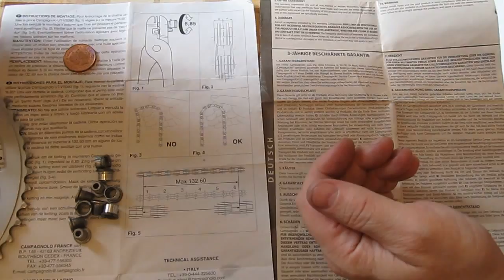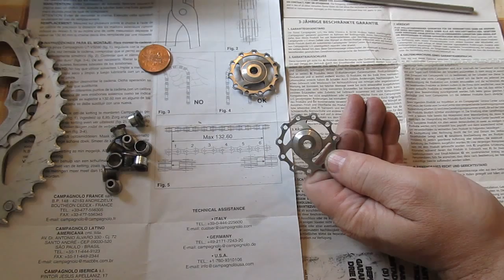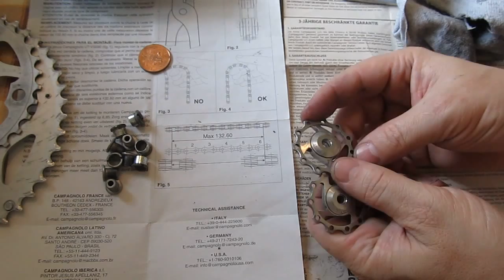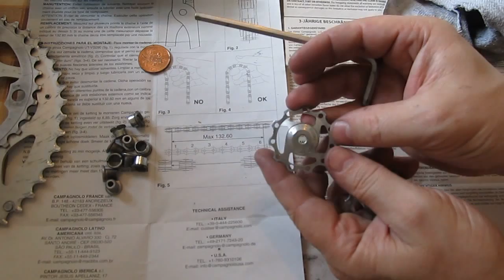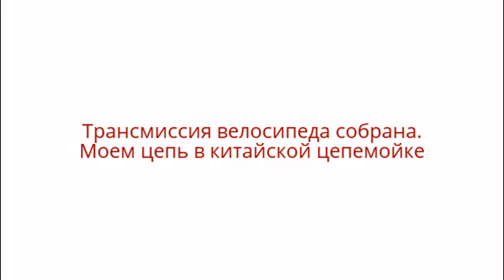Как помыть цепь велосипеда до полной чистоты. Проверка белой тряпочкой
Как помыть цепь велосипеда до идеальной чистоты? Так, чтобы проверка белой тряпочкой показала полную чистоту!

00:01 сначала несколько раз мою цепь велосипеда обычной цепемойкой — чтоб она стала чище
00:02 затем разбираю передние звезды велосипеда, разбираю задние звезды велосипеда (девятерик), разбираю заднюю перекидку. Тщательно все мою.
07:20 мою отдельно все звезды и ролики задней перекидки старательно очищая их от грязи. В этом помогает зубная щетка, мыльная вода, тряпочка и специальные щетки
11:40 когда все чистое — снова мою цепь цепемойкой. Горячая вода + Амвэй. Пару раз
16:04 вытираю насухо цепь от воды
17:01 потом мою цепь велосипеда керосином на тряпочке
17:52 протираю цепь от керосина чистой тряпочкой
21:00 измеритель растяжения цепи показывает что цепь после 9 000 км эксплуатации не растянулась. Затем провожу окончательную проверку чистоты велосипедной цепи чистой, белой тряпочкой старательно протирая ею цепь. Тряпочка чистая. На белой тряпочке не остается следов. Цепь - — идеально чистая!